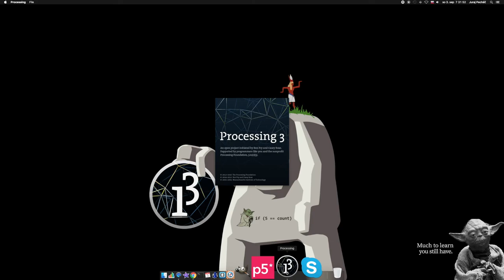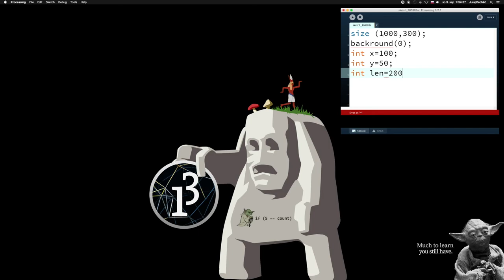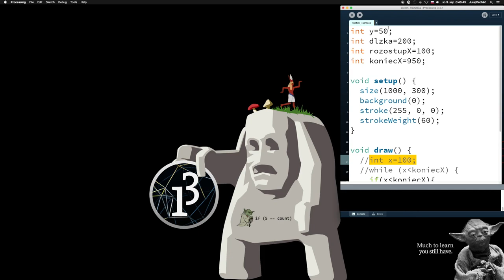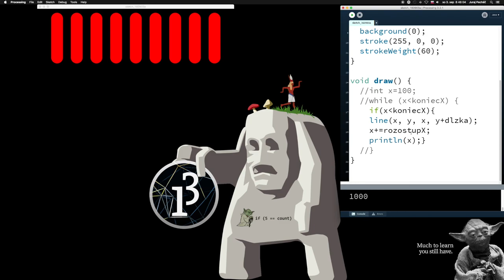☕️ 67.časť ☞Cyklus While ║Java Processing pre začiatočníkov║ Programovanie s Yetim